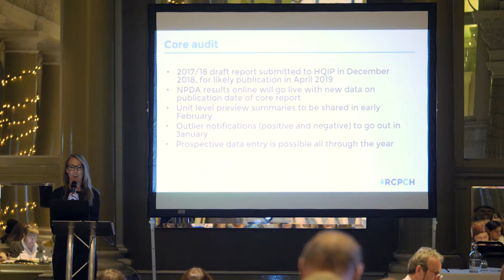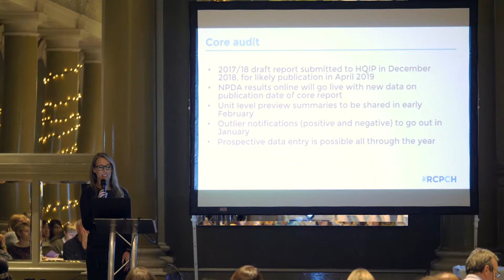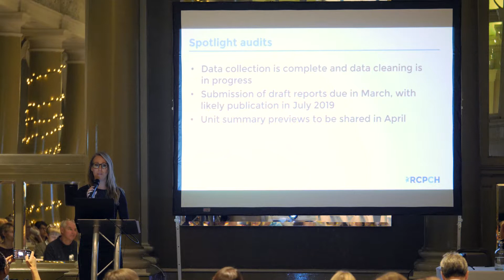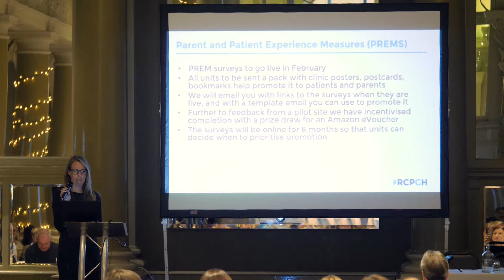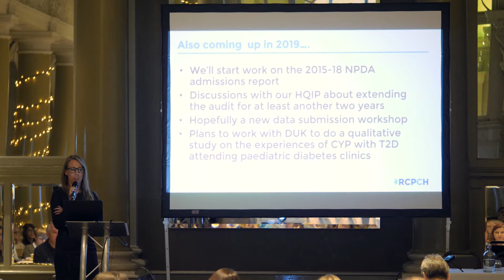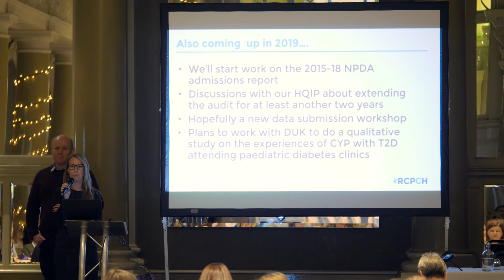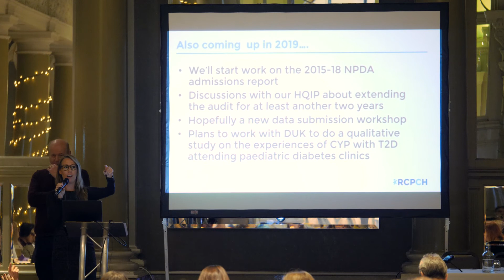NPDA National Conference 2019 - Holly Robinson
National Paediatric Diabetes Audit National Conference 2019

NPDA Update and Findings from the National Diabetes Transition Audit 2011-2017

Holly Robinson – NPDA Programme Manager